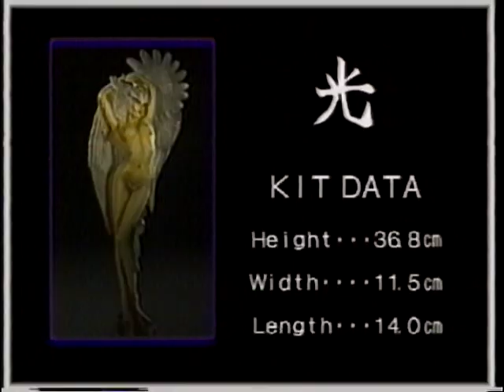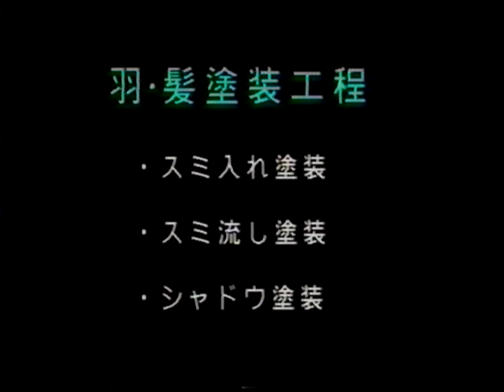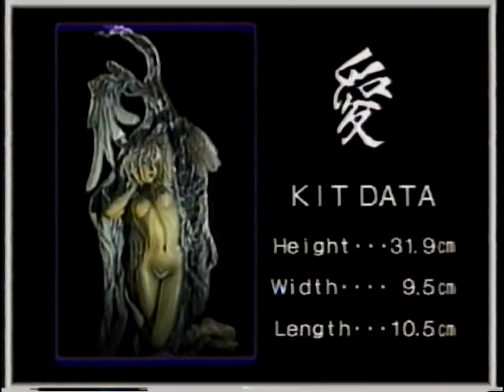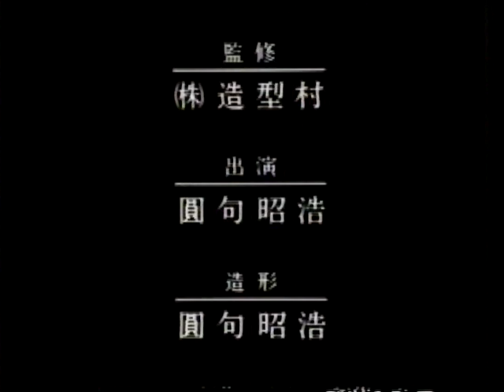SIDE4 SILENE舞 Vol.1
古いＶＨＳテープからの映像です。ＪＵＳＴ　ＷＡＩＴシリーズのＳＩＤＥ4の動画です。今回は、永井豪原作のデビルマンから、「妖鳥シレーヌ舞」のガレージキット制作を解説しています。当時のボークスを代表する圓句昭浩氏が制作しています。